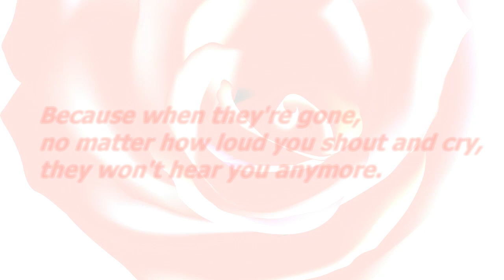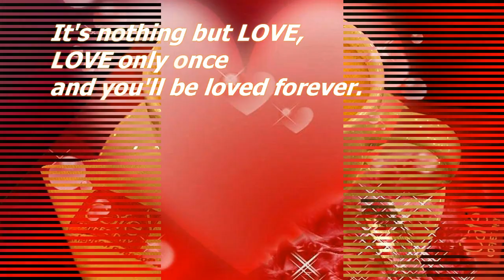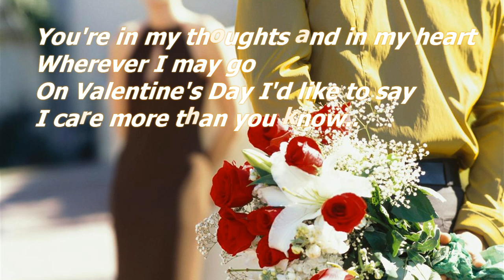Valentine's Day Slideshow with Titles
Valentine's Day Slideshow with Titles, Created with Wondershare DVD Slideshow Builder